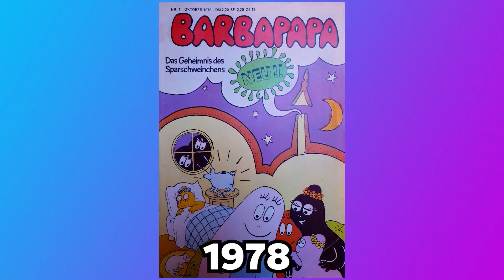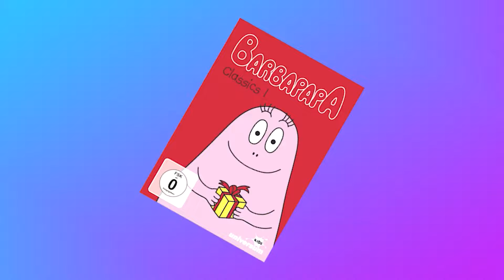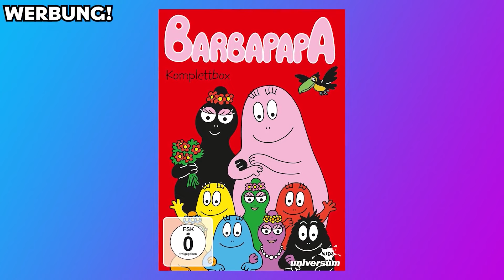Barbapapa (1974 - 1977) - Ein Blick auf die Entstehung des Zeichentrick-Klassikers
Erinnert ihr euch noch an diese seltsame Serie aus den 70ern, in der birnenförmige Wesen sich in alles mögliche Verwandeln konnten? Nein? Na, kein Wunder - das ist ja auch schon ganze 50 Jahre her! Doch ich erinnere mich gerne für und mit euch an diesen Zeichentrick-Klassiker unserer Kindheit und nehme euch mit auf einen Blick hinter die Kulissen dieser wunderbaren frühen TV-Erfahrung.

Die komplette Serie auf DVD alle Classic-Folgen
Die komplette Serie und die Nachfolgeserie von 1999

0:00 – Einleitung
1:27 – Wer ist die Barba-Familie?
2:00 – Wie alles begann
3:20 – Vom Buch zur Serie
4:20 – Die zweite Staffel und ein Comic
5:20 – Eine späte Fortsetzung
6:50 – Der einzige Synchronsprecher
8:09 – Der Ursprung des Barbapapa
9:30 – Die Bonus Infos
11:17 – Das dramatische Ende

(c) Annette Tison & Talus Taylor / Kodansha Ltd. / Normaal Animation /Festivaal Distribution